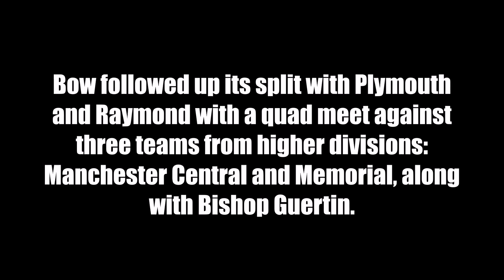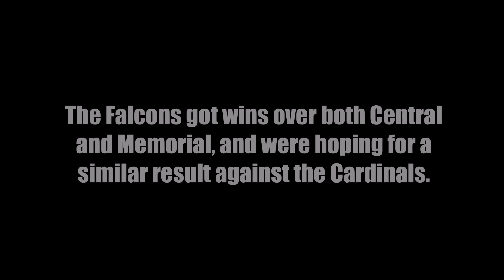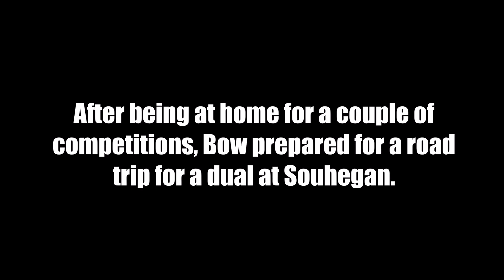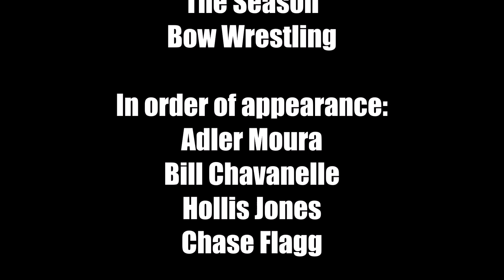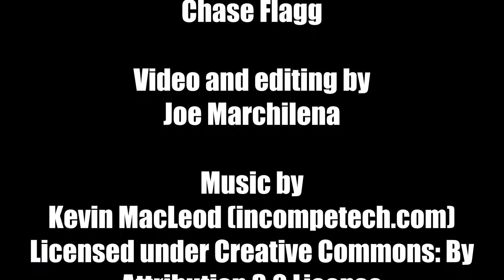The Season (22-23): Bow Wrestling, Episode 7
Bow got back on track with a big weekend against teams from higher divisions. The Falcons then got ready for another dual against another familiar opponent.